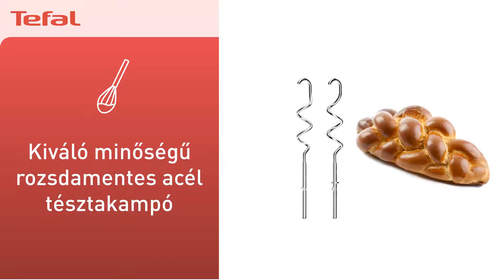Kézi habverő Tefal PREP'MIX plus HT460138 - Nélkülözhetetlen segítőtárs a konyhában!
A Tefal Prep'Mix kézi mixer úgy lett megtervezve, hogy minden igényét kielégítse a főzésnél. Ennek köszönhetően a nagy és sokoldalú teljesítmény mindig csak egy karnyújtásnyira lesz Önhöz. 500 W-os motorral felszerelt nagyteljesítményű mixer, amely egyaránt kiváló eredményeket biztosít a könnyű és nehéz alapanyagok feldolgozásánál. Fedezze fel a kézi mixert, amellyel a kiváló minőségű rozsdamentes acél habverő lapátoknak és dagasztó spiráloknak köszönhetően mindig csupán egy karnyújtásra van Önhöz a tökéletes turmixolás - a kiváló tejszínhab, pizzatészta és egyéb élelmiszer alapanyagok feldolgozásánál.